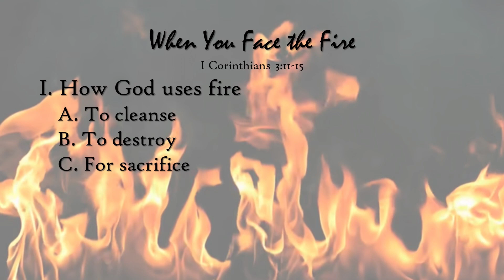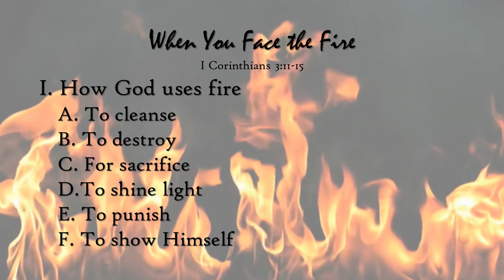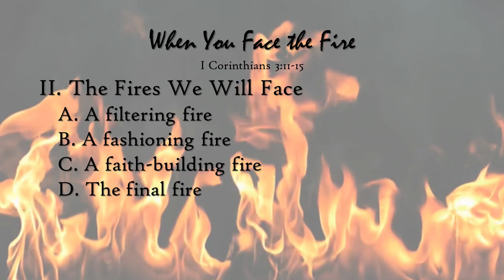When You Face the Fire - Bro. Frank Bell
Message by Bro. Frank Bell
Text: I Corinthians 3:11-15
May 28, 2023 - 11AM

7321 Manchester Road
Dundalk, Maryland 21222